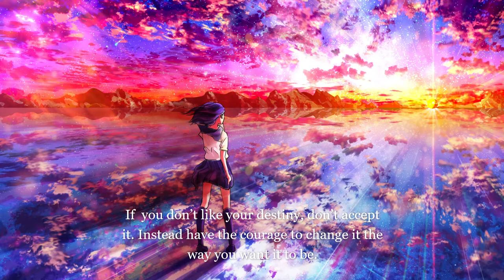God FrequencyMeditation | 963HZ |Quantum Frequency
Frequency: 963 Hz Music is sometimes referred to as a pineal gland stimulator. is assisting in the awakening of intuition .
This pure miracle reduces feelings of guilt and improves self-esteem. It provides your objective a boost.